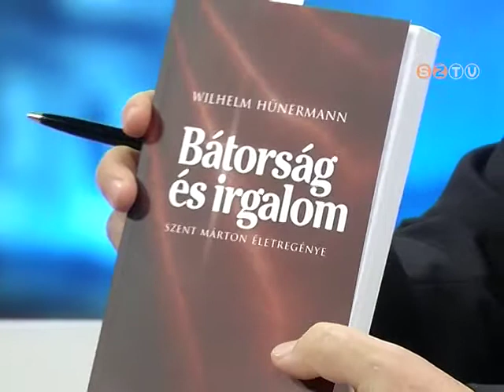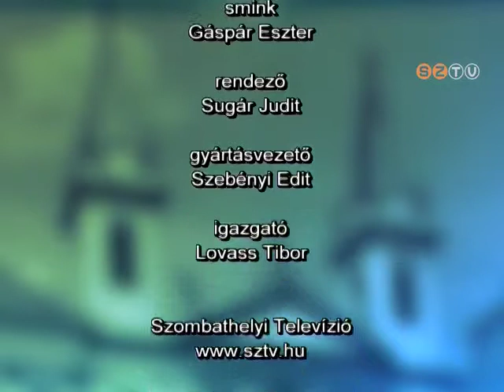Szombathely Ma - 2014. december 5.